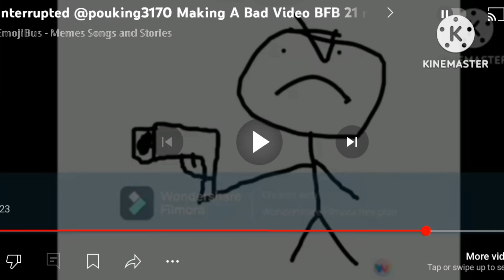doomed gray kilied you po teacher is bad me2